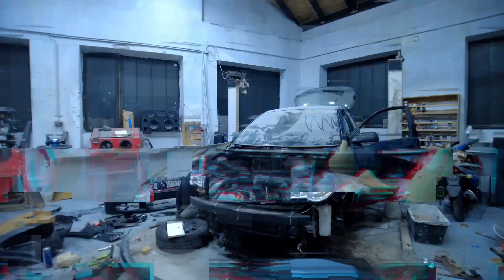Rebuilding a Vw Polo in 10 minutes. Timelaps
Welcome back to a new episode of Paint and Repair Garage.
This is the full rebuild of our Vw Polo crammed into 10 minutes of super satisfying footage!
Check out the rebuild series of this VW for in depth rebuilding footage.

Also Help me reach 1k onYoutube Instagram and Tiktok.

Thank YOU so much for the continued support of my channel and just in general on this journey which I truly enjoy and love with a passion.

Inspired By some of my favorite Youtubers. Such as @goonzquad , @ts1rebuilds and@BackYardBoyz  for building awesome Cars.

              COMMENT WHAT YOU THINK OF THE BUILD SO FAR!

About Us
Welcome to Paint and Repair Garage, the DIY YouTube channel for everything to do with cars!
If you also enjoy doing things yourself and can save a lot of money as a result,
We are Stefan and Florian, enthusiastic screwdrivers and would be happy if you became part of our community!